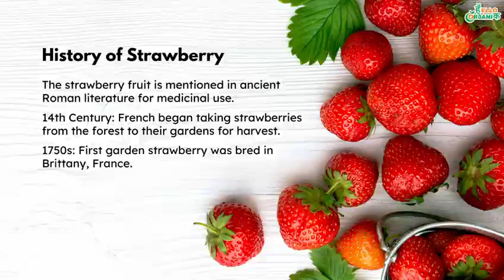Delicious and Nutritious: Energize Our Juicy Strawberry Recipes! ✨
Start your day with a burst of flavour and nutrition, thanks to our juicy strawberries! ✨
Eat healthy, delicious and keep the doctor away! 🍓🌟